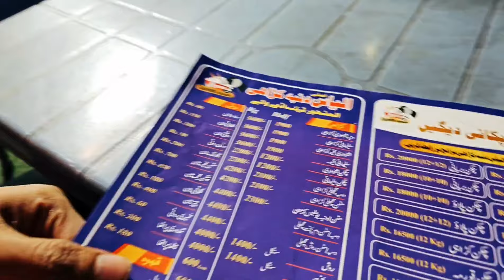My Husband's special treat ? / Chinese Rukiya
Skardu, Baltistan, Pakistan, Karachi, Islamabad, Street Food, Pakistani food, Pakistan Vlogger, Sindh, Foreigner in Pakistan, Urdu Practice, Cheese Paratha, 3 Tarzan, Harry Jaggard, World Nomac, Jay Palfrey, South Asia, Quetta Chai,
 foreigner speak Urdu-Hindi.
vegetables, vegetablesoup ,vegetables, iceberg ,celery ,pakchoi ,chinesecabbage, lemongrass,lahoresabzimandi, wholesalemarket, vegetablemarket, cheapestmarket,ChineseRukiya,familyvlogs ,lahore ,urduvlogs, husband, wife,husband and wife
Expenses ,family ,fun , funny video, funny vlog , money, wife, husband, husband and wife, relationship,  family issues,pakistan family issues, pakistani husband, chinese wide, love, love marriage,  marriage,
Lahore family
Supermarket, Food vlog, Diet food, Vegetable, Fruits